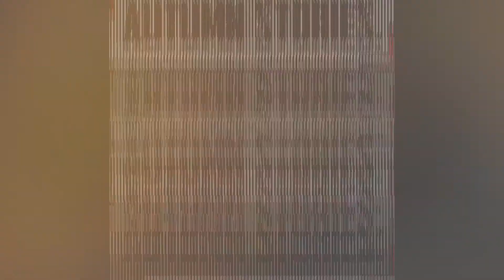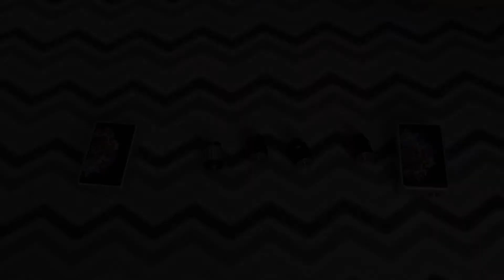PENCAK DOR TAWURAN RDA 300 RIBUAN !? REVIEW JUJUR KOCAK ABIS by Autumn Stories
Yowmannnnn. Video kita kali ini request dari kalian para subreker kece. Tidak tanggung - tanggung langsung kita adain pencak dor tawuran RDA 300 Ribuan, ada Oris RDA, Passage RDA, Dead Rabbit v2 RDA, dan ada Artha V2 RDA. Penasaran gimana pertandingan RDA tersebut? Langsung aja tonton sampai habis.

Buat kalian yang mau request tentang HOBI ataupun REKREASI apapun yang mau kita lakukan bisa tulis di kolom komentar yaaaa.